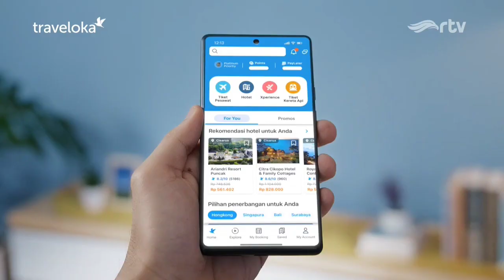Traveloka • Don't Worry No Rugi • TVC Edisi 2024 • Iklan Indonesia 15 sec